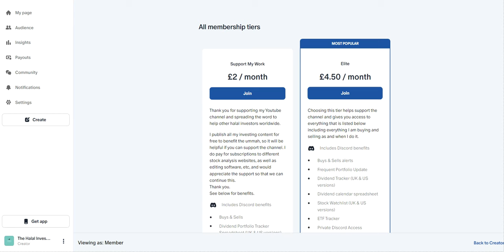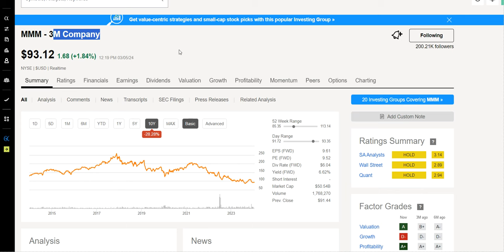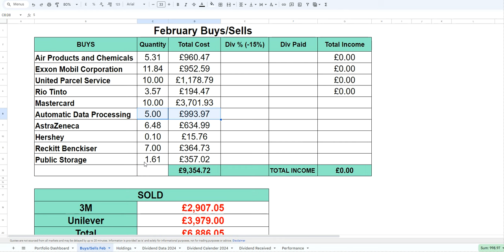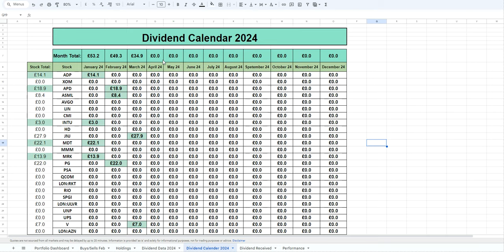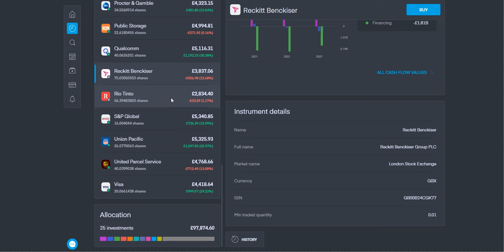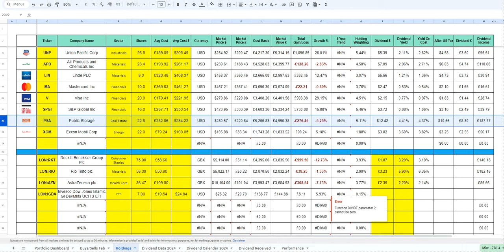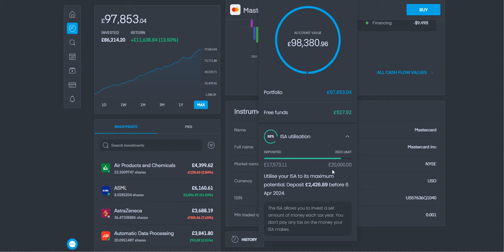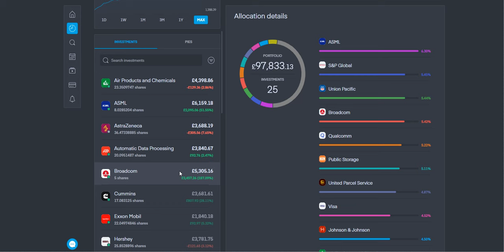Portfolio Update, Dividend And Rental income February 2024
Hey friends, Assalamu Alaikum, In this video, we will do a Portfolio Update, Dividend And Rental income February 2024.

Books That helped me learn more about investing:
One up on wall street by peter lynch
Beating the street lynch
Warren Buffett and the interpretation of financial statements
7 Secrets to Investing Like Warren Buffett
The psychology of money
Richer, Wiser, Happier How the World's Greatest Investors Win in Markets